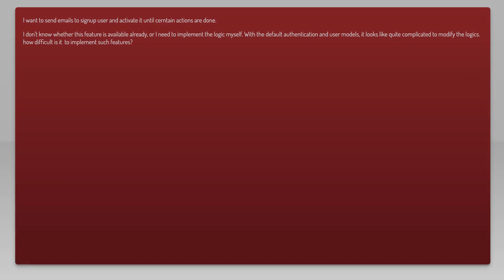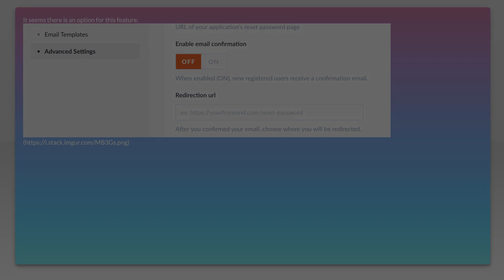Strapi: how to send confirmation email when user signup?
strapi: Strapi: how to send confirmation email when user signup?

Related to: strapi